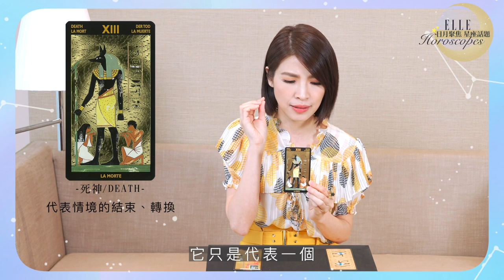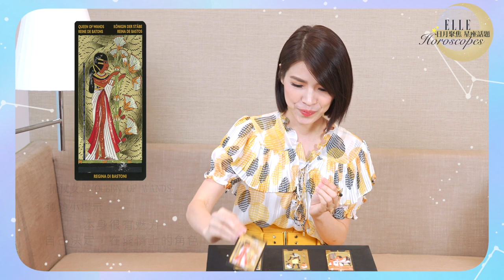2021下半年愛情運勢會如何？埃及塔羅預測你的桃花！｜占星師 蘇飛雅｜ELLE Taiwan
下週還會有，你下半年的財運運勢！

選牌1 01:00
選牌2 02:53
選牌3 04:22
選牌4 05:39
選牌5 06:28
選牌6 07:15